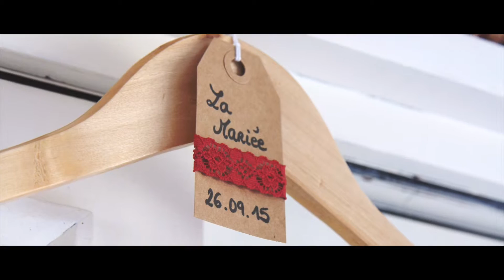Amélie & Thomas / La Ferme de la Sensée